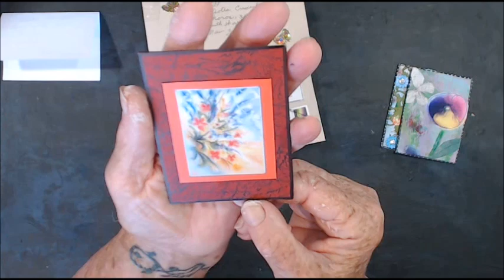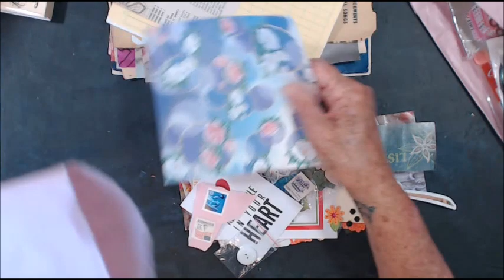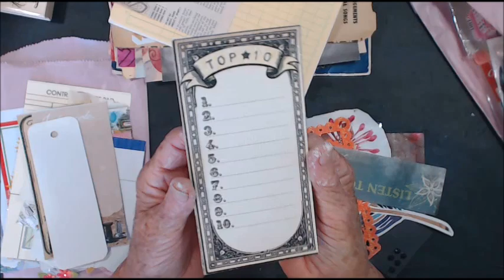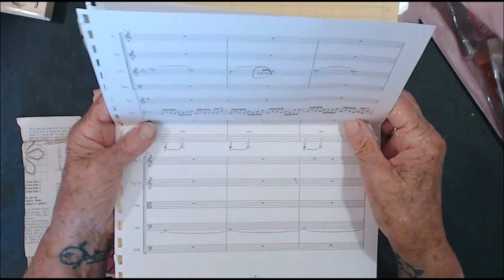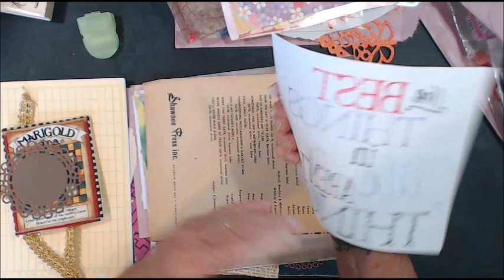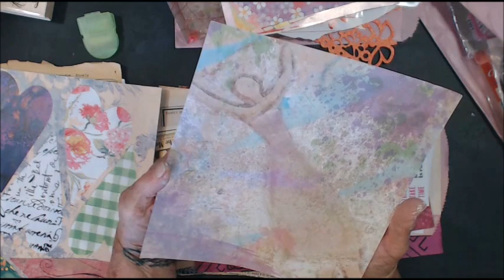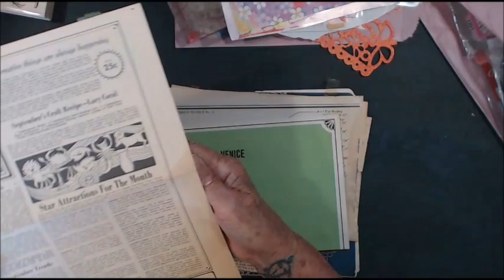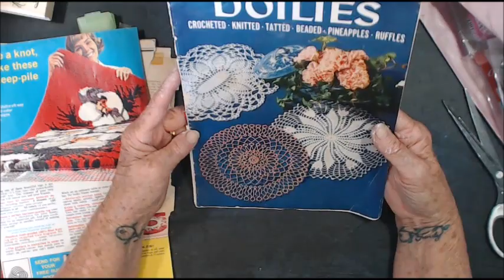ATC Swap and Flockers Friendship Happy Mail